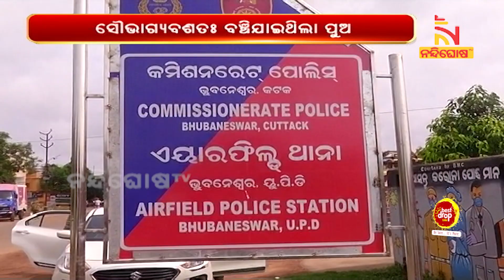ଭିମଟାଙ୍ଗି ପ୍ରିୟଙ୍କା ହତ୍ୟା ମାମଲା, ୩୫୦ ପୃଷ୍ଠାର ଚାର୍ଜସିଟ୍ ଦାଖଲ କଲା କମିସନରେଟ୍ ପୋଲିସ | NandighoshaTV